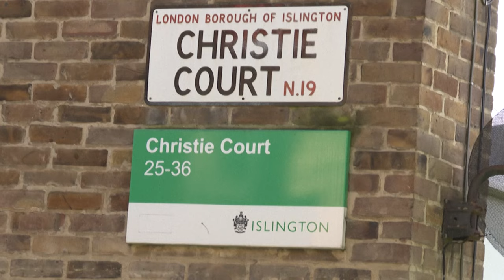Fresh Banksy mural appears in north London | AFP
People come from near and far to see the fresh Banksy mural that has appeared in north London. Now claimed by the enigmatic street artist, Banksy’s latest work sits behind a leafless tree. The mural shows a person under streaks of green paint, that when looked at from afar, looks like the tree’s missing foliage. The mural has appeared on the side of a building off Hornsey Road in the Finsbury Park area of Islington.